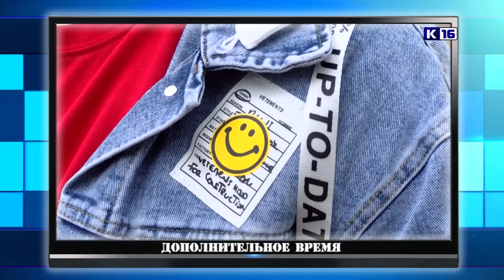Дополнительное время. 30 августа - 3 сентября 2021 г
В новом выпуске программы «Дополнительное время» вы увидите:
🏆 Завершилось Первенство России по баскетболу среди ветеранов, которое проходило в Сарове. В финальном матче команда «Росатом РФЯЦ-ВНИИЭФ» обыграла тульский «Арсенал».
🏆 В Сарове завершился турнир памяти Заслуженного работника физической культуры и спорта России Евгения Куницына среди команд Юниорской Хоккейной Лиги.